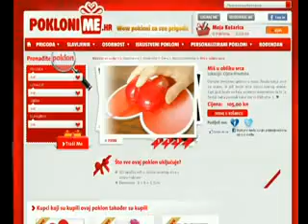JOSIPIN SPORTSKI ZAGRLJAJ